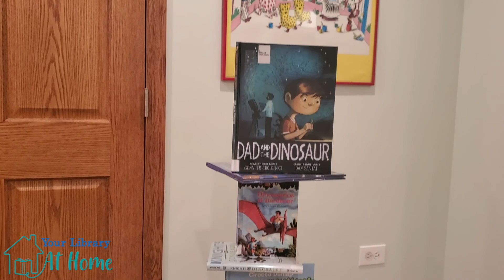T-Rex Trickshots: How a T-Rex Catches a Robot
Watch your prehistoric friends create a Rube Goldberg machine then try making your own at home!